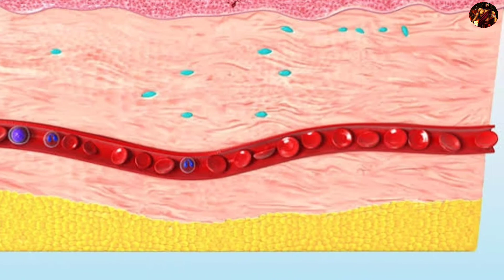4 Best Ayurvedic supplement for Bodybuilding, gain muscles with Ayurvedic supplement.